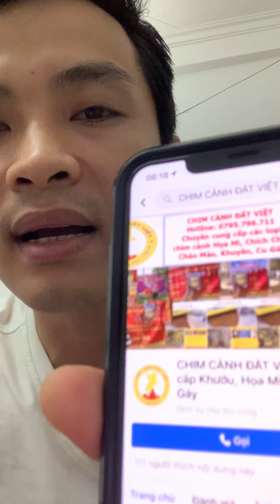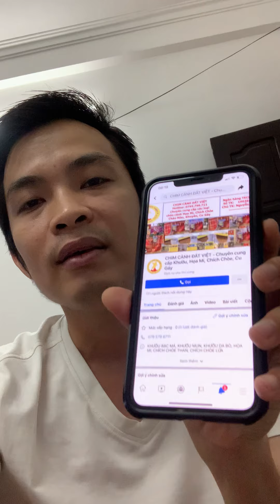Chính thức thông báo & CẢNH BÁO tới AE CHƠI CHIM toàn quốc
Tôi là THÂN CẢNH ĐIỆP ( Tên chủ tài khoản MB ) - Thương hiệu “ Cám Chim Đất Việt “ & “ Chim Cảnh Đất Việt “
- Stk Ngân Hàng Quân Đội MB 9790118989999. Chi nhánh : MB Hà Nội ( H N ). Tên : Thân Cảnh Điệp.
- Tôi CHỈ DÙNG Số Di Động & ZaLo là 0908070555 VÀ 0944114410
LƯU Ý : AE XÁC MINH GIAO DỊCH VỚI Gia Đình “ Cám Chim Đất Việt “ QUA 2 SĐT & ZaLo Trên vì HIỆN TẠI DI ĐỘNG VÀ ZALO CÓ ĐỘ BẢO MẬT CHÍNH XÁC NHẤT. HOẶC CHỈ LIÊN HỆ GIAO LƯU QUA ĐỊA CHỈ LINKS FACEBOOK & YOUTUBE MÀ MÌNH ĐÃ GHI PHÍA TRÊN ( Và M luôn ghi số điện thoại và địa chỉ rõ ràng Ae để ý ). Vì Hiện nay có 1 số kẻ xấu lợi dụng thương hiệu và uy tín của Tôi ( Cám Chim Đất Việt ) để lừa Ae qua facebook và youtube… . NÊN XIN NHẮC LẠI AE CHỈ GIAO DỊCH VỚI TÀI KHOẢN MB “ Thân Cảnh Điệp “ và ĐIỆN TRỰC TIẾP 2 SỐ DI ĐỘNG TRÊN ĐỂ XÁC MINH NHÉ .
Trân trọng cảm ơn AE TOÀN QUỐC ĐÃ TIN TƯỞNG ỦNG HỘ “ Cám Chim Đất Việt “  - “ Chim Cảnh Đất Việt “ !